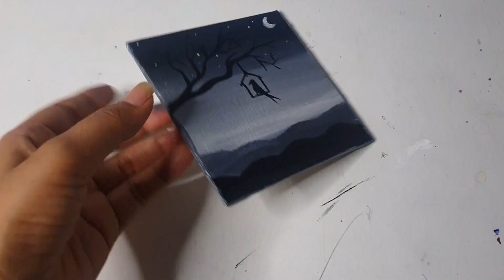Beautiful mini canvas painting